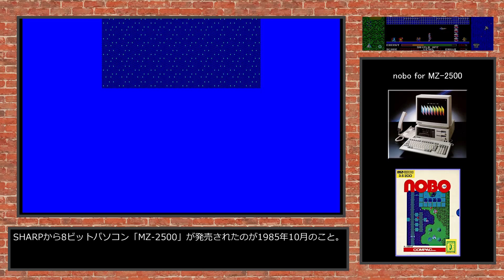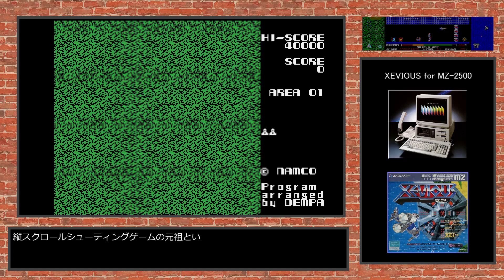【SHARP MZ-2500】ハードウェアスクロール機能を使ったゲーム4選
SHARPから発売された8ビットパソコン「MZ-2500シリーズ」のゲームソフトを選んで紹介。
今回紹介するジャンルはハードウェアスクロール機能を使用したゲーム。
動きのあるゲームを苦手にする8ビットパソコンで念願のハードウェアによるスクロール機能を搭載した「MZ-2500(Super MZ)」。
登場が遅かったためアドバンテージともいえる便利なハードウェアスクロール機能を使ったゲームは意外と少なく、時代は16ビット機へと移行していってしまいました。

・nobo(コムパック)
・ゼビウス(電波新聞社)
・レイドック(T&Eソフト)
・ドルアーガの塔(電波新聞社)

0:00 MZ-2500版 nobo
2:52 MZ-2500版 ゼビウス
5:44 MZ-2500版 レイドック
9:30 MZ-2500版 ドルアーガの塔